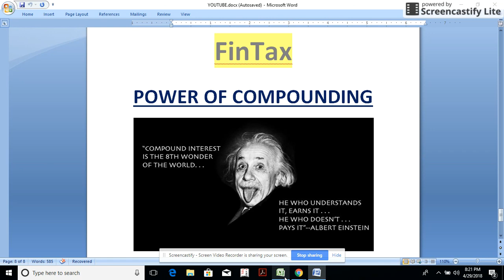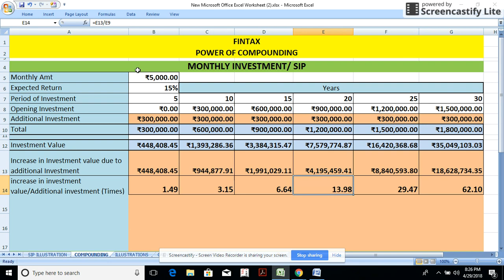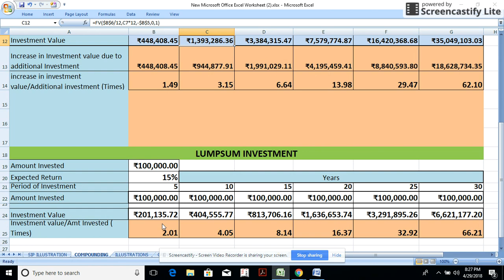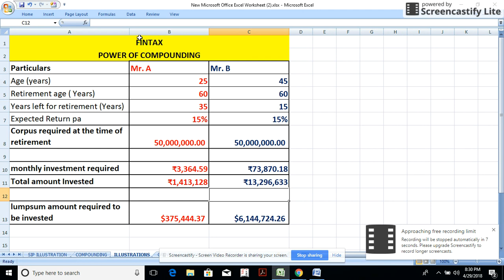power of compounding / what is compounding/ what is SIP (systematic Investment Plan)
CA Abhishek Singh
(B.com, FCA, DISA)
In this video i have explained benefit of compounding. It was called as eighth wonder of the world by Albert Einstein. I have explained with practical example how can one reap benefit of compounding by investing early and for long term.

Also click on bell Icon to get notifications of new videos.